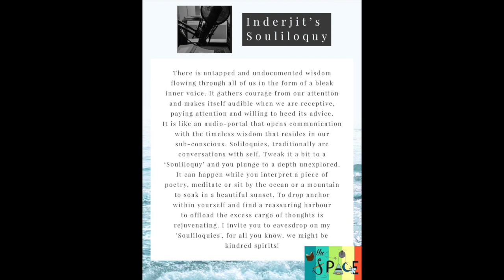inderjit's Souliloquy ~ You Speak Chlorophyll